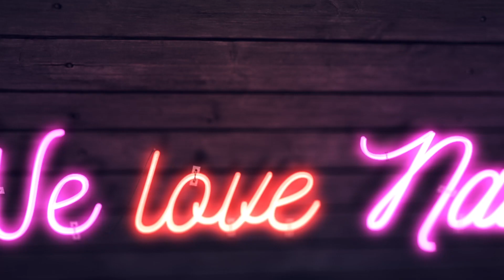💅💅 Morskie zdobienia 💅💅 :: Footsteps :: Nailart by Natalia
Morskie zdobienie "Footsteps" to urocze stópki odbite na gorącym piasku hawajskiej plaży.. przy takim zdobieniu można się rozmarzyć! Jesteście ciekawe, w jaki sposób można je wykonać? Chwytajcie za pędzle i bierzemy się do roboty!

♥♥ SNAP: nailart.natalia ♥♥

UŻYTE PRODUKTY:

► Gel Polish Mr. White

PONADTO:
► Lampa DUAL LED 48W

WIĘCEJ PRODUKTÓW INDIGO ZNAJDZIECIE POD LINKIEM: